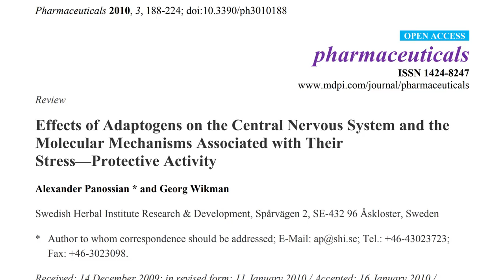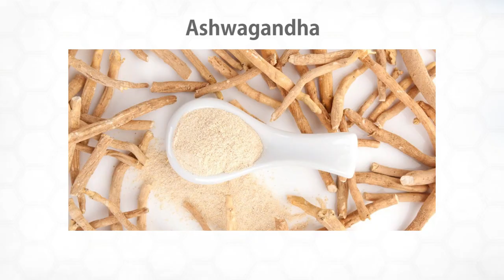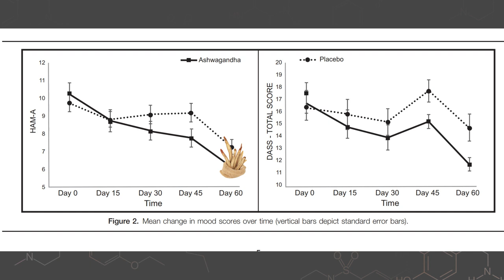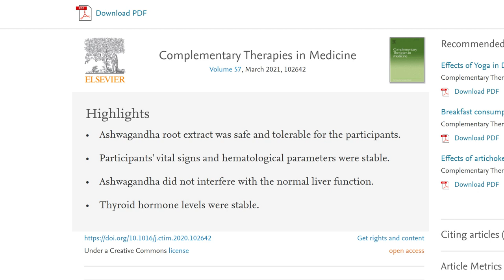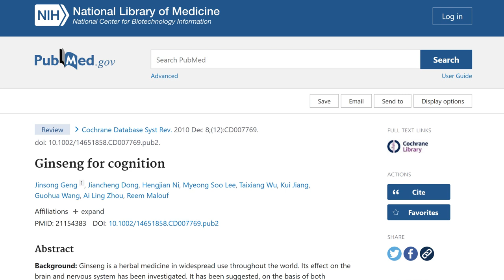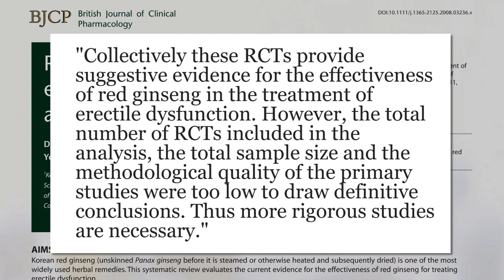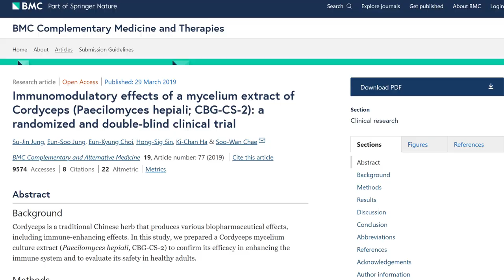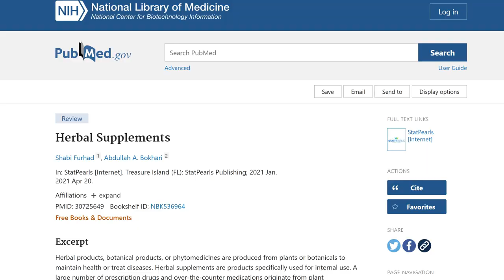Adaptogens: What Are They & Do They Work?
Adaptogens are all the rage but what is one anyway? Furthermore, what does the science say? A look at approximately 20 studies for answers.